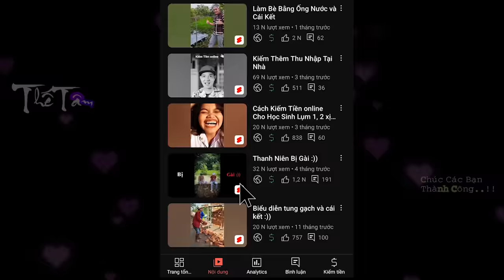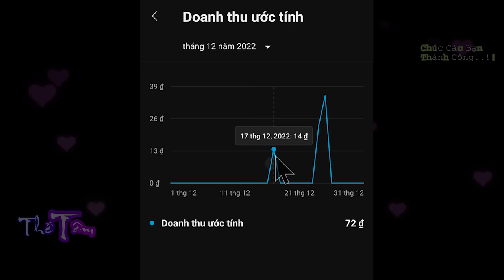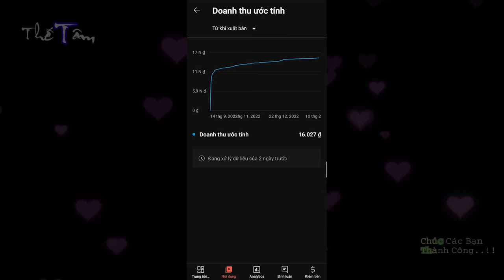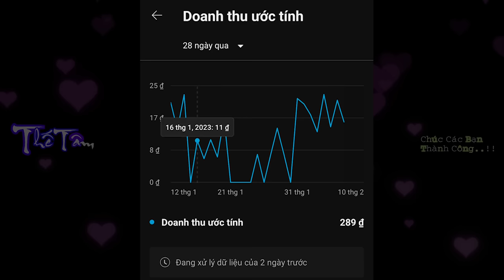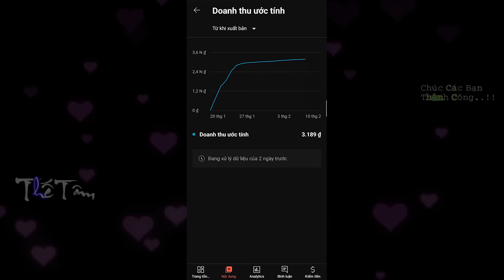Cách Tính Tiền Lượt Xem Video Shorts Youtube - Tiền Tỷ Là Có Thật !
💥Trong video này Thế Tâm sẽ  thông tin sơ bộ thu nhập video shorts cho những bạn mới làm Youtube hoặc những bạn có ý định làm Youtube, để các bạn hiểu rõ được thu nhập của video mình như thế nào sau khi tham gia chương trình đối tác Youtube.

Mong rằng video này sẽ thật sự có ích đối với tất cả các bạn.

5. Tổng Hợp Video👇Hướng Dẫn Về Youtube

6. Tổng Hợp Video👇Kiếm Tiền

7. Tổng Hợp Video👇Làm Kỹ Xảo

8. Tổng Hợp👇Mẹo Hay Trên Điện Thoại

🌹Là Kênh Chuyên đăng tải những video về Ẩm Thực, Cuộc Sống, Truyện Cười, Youtube, Nhằm mang đến cho tất cả quý vị và các bạn những hướng dẫn có ích, Và những giây phút thư giãn sau những giờ làm việc mệt mỏi..😁